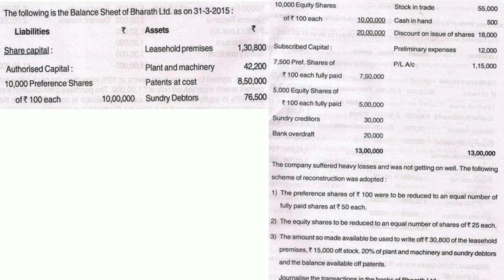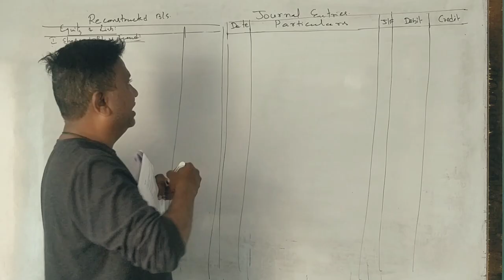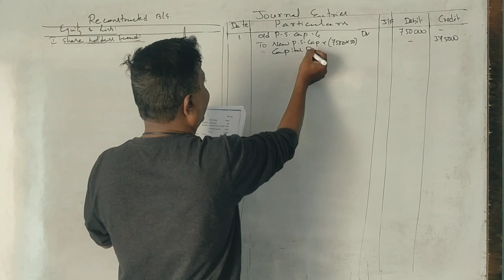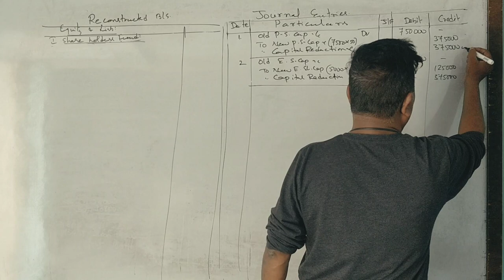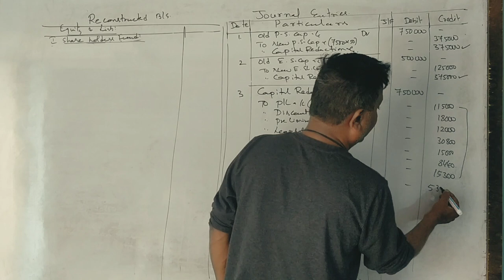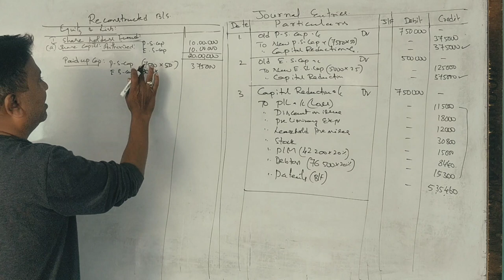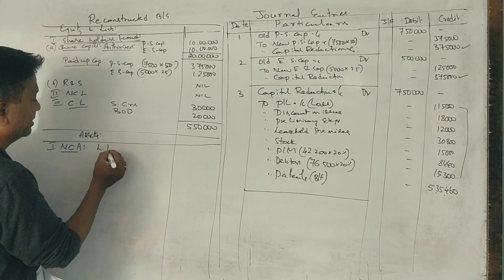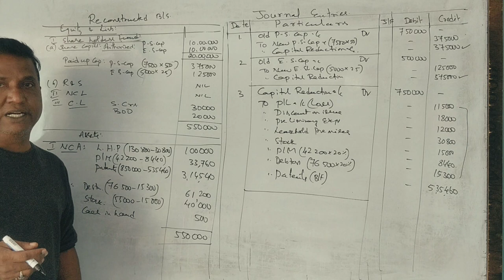Internal Reconstruction in Kannada PART 12 - B.Com 2016 Question Paper 5 Marks By Srinath Sir